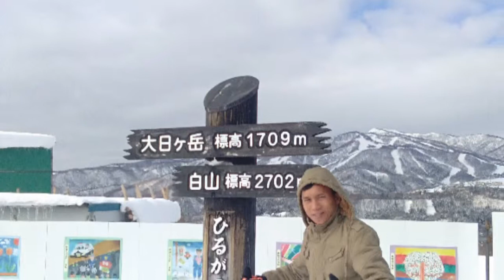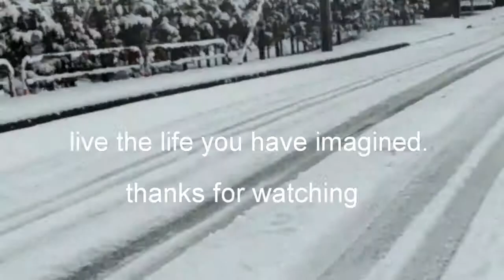Toyama ken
Atiz